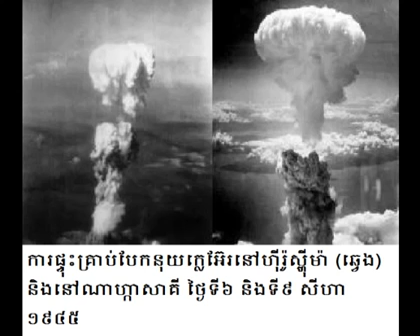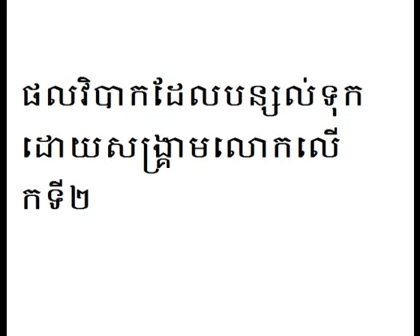ប្រវត្តិសាស្រ្ត ពិភពលោក World history #11